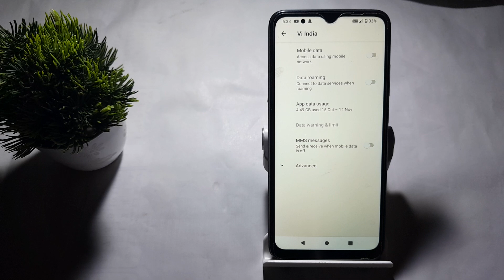how to off mobile data in Redmi a1